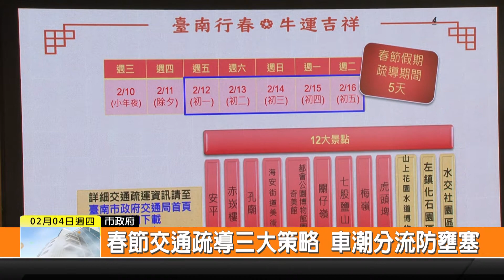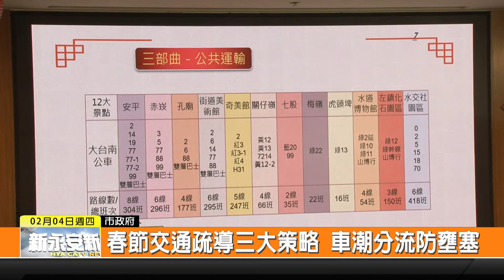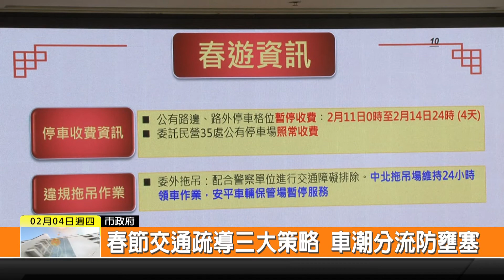春節交通疏導三大策略 車潮分流防壅塞-新永安新聞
因應農曆春節的觀光人潮 臺南市政府交通局特別在春節之前 舉辦交通疏導記者會 向各界說明春節交通的配套措施 而臺南市市長黃偉哲除了建議大家 可以多多利用公共運輸 也歡迎大家來臺南行春